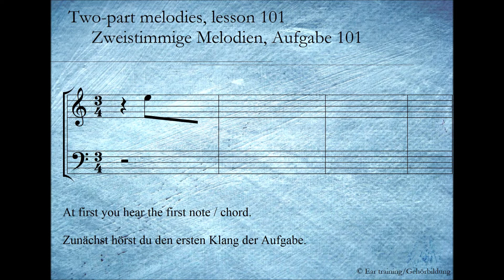Two-part melodies, lesson 101_Zweistimmige Melodien, Aufgabe 101 | Ear training | Gehörbildung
Two-part melodies

In this lesson you’ll have to figure out a two-part melody.

Zweistimmige Melodien

In diesem Aufgabentyp ist ein zweistimmiger Satz zu hören.